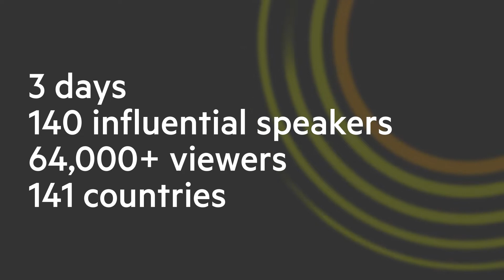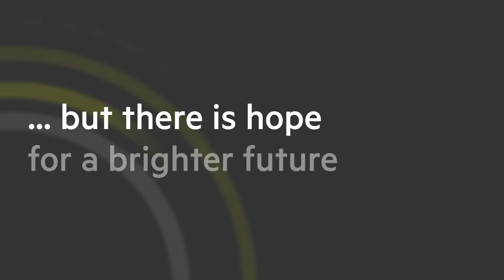FT The Global Boardroom 4th Edition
The Global Boardroom returns for its fourth edition in December to further debate the path to recovery, exploring the long-term economic, social and geopolitical consequences of the crisis and the strategies that governments, businesses and investors must undertake to assure sustainable, resilient growth.

Timed to follow COP26, the United Nations Climate Change Conference due to take place in Glasgow, the event will look closely at how net zero objectives are transforming decision-making, while also gauging the impact of new technologies on the fabric of business, markets and society.

Join FT Global Boardroom and secure your digital seat today. We have a limited amount of free tickets available